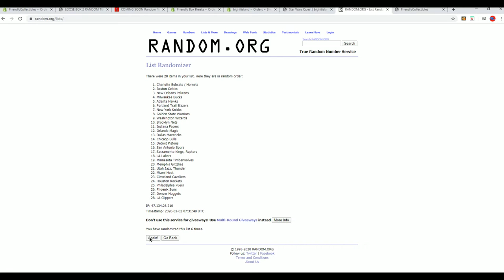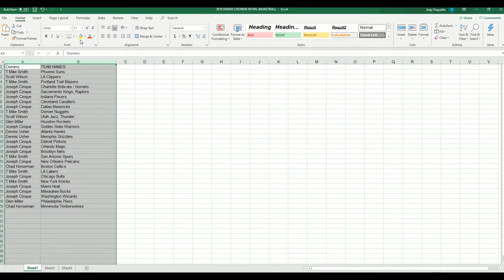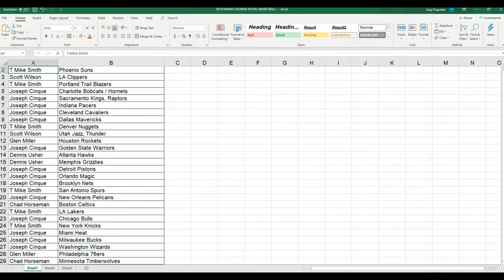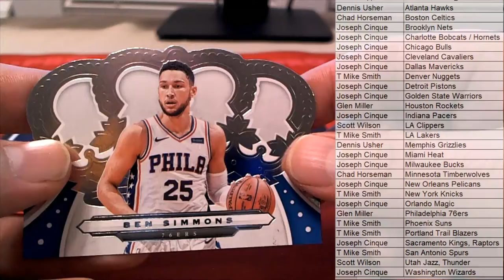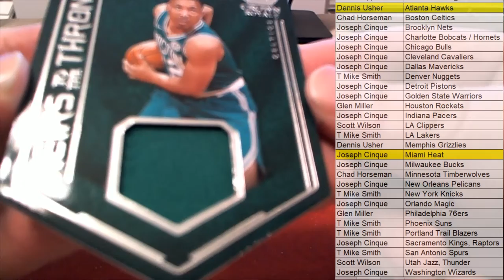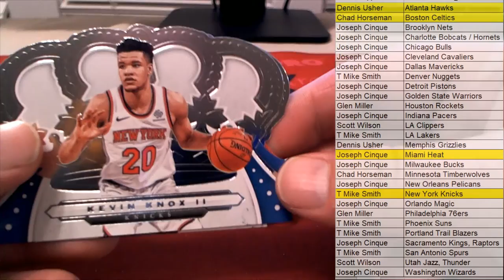2019 20 Panini Crown Royale Basketball Hobby Box ID 1920CROWNBSKB377